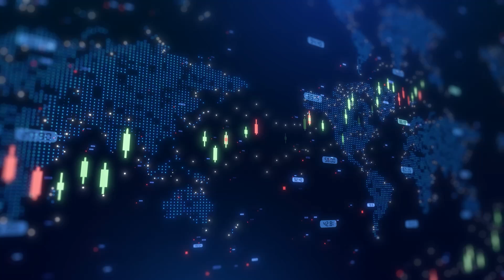Century Lithium identifies CAPEX reduction for Angel Island project, plans updated feasibility study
Century Lithium Chief Financial Officer Braam Jonker joined Steve Darling from Proactive to announce the company’s successful completion of its initial internal Optimization Study, which identified potential capital expenditure (CAPEX) reductions of up to 25% for Phase 1 of its Angel Island Project. This optimization follows the company’s Feasibility Study released in April last year, which estimated initial Phase 1 CAPEX at $1.581 billion.

Jonker explained that cost savings are expected through several key improvements, including modifications to the flow sheet, optimized equipment selection, and updated vendor quotes for critical processing areas such as filtration, Direct Lithium Extraction, and the chlor-alkali plant. Additionally, an internal review of engineering and construction plans identified opportunities to streamline processes, reduce redundancies, and enhance efficiency from mining through to the on-site production of battery-grade lithium carbonate.

The company also anticipates reductions in indirect costs, including contingency and engineering, procurement, and construction management, as a percentage of overall CAPEX, thanks to these optimizations. Furthermore, Century Lithium expects to generate additional revenue by selling surplus sodium hydroxide produced during the lithium extraction process, further improving the project's economics.

With these promising results, Century Lithium will now initiate work on an Updated Feasibility Study to validate the findings of the Optimization Study to the required level of confidence. The company believes that the combination of enhanced mine planning, streamlined processing, and additional by-product sales will position Angel Island as a competitive, cost-efficient producer of battery-grade lithium carbonate, supporting the growing demand for lithium in the global energy transition.